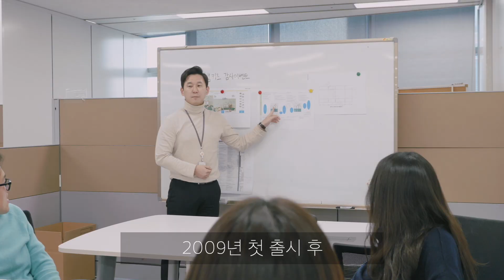샘키즈 새로고침💕 샘키즈 인증샷만 올리면, 기프트 박스를 드립니다!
"샘키즈 인증샷 올리고~ 샘키즈 기프트박스 받자!"

▶ 샘키즈 새로고침 이벤트란?
쓰고 계신 샘키즈 수납장 인증샷을 올려주시면
샘키즈를 새 제품처럼 "새로고침" 할 수 있는
샘키즈 뉴컬러 기프트박스를 1000분께 드립니다!

▶ 샘키즈 기프트 박스란?
5만원 상당의 선물로 채워진 샘키즈 기프트 박스!
(구성품 = 샘키즈 뉴컬러 소박스 6개 + 뚜껑 6개)

▶ 참여방법
1. 본 영상에 '좋아요'를 누른다.
2. 쓰고 있는 샘키즈 수납장 인증샷을 인스타에 올린다.
3. 아래의 네이버 폼으로 이벤트 응모 접수를 한다.

• 필수해시태그
• 참여기간: ~2/29 (토)
• 당첨자발표: 3월 2주차
• 비공개 계정은 공개로 전환 후 응모해주셔야 합니다
• 샘키즈 수납장만 인증샷 이벤트에 참여가 가능합니다
• 블로그 포스팅도 함께 해주시면 당첨확률 UP